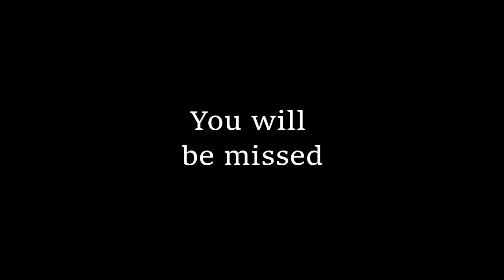MAN DOWN -Dayz standalone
DayZ Episode2 I hope you guys enjoyed it!!!
This is the first upload from my new pc!!!
There will be a lot more to come!!!